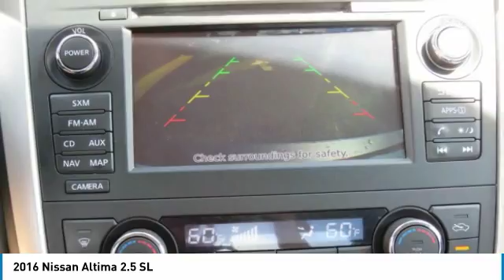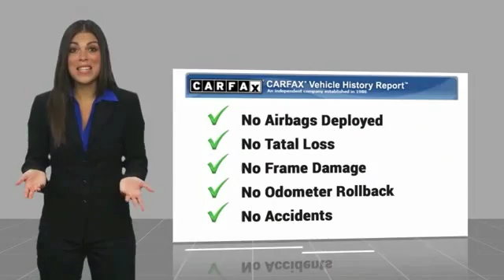2016 Nissan Altima Newnan GA GC275535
CARFAX One-Owner. Clean CARFAX. Certified. Gun Metallic 2016 Nissan Altima 2.5 SL FWD CVT with Xtronic 2.5L 4-Cylinder DOHC 16V !! FACTORY ALLOY WHEELS !!, !! REAR BACK UP CAMERA !!, ** ONE OWNER W/ CLEAN CARFAX **, !! BALANCE OF FACTORY WARRANTY !!, CVT with Xtronic.brbr39/27 Highway/City MPGbrbrNissan Certified Pre-Owned Details:brbr * Vehicle Historybr * Roadside Assistancebr * Warranty Deductible: $50br * Includes Car Rental and Trip Interruption Reimbursementbr * Limited Warranty: 84 Month/100,000 Mile (whichever comes first) from original in-service datebr * Transferable Warranty (between private parties)br * 167 Point InspectionbrbrAwards:br * 2016 IIHS Top Safety Pick+ * 2016 KBB.com 10 Best Sedans Under $25,000brCome see the difference in what driving a few extra minutes could mean to you at the all new Nissan of Newnan! With our brand new, state of the art showroom complete with Movie theatre, and Ipads in the service lounge to the best selection or new and preowned inventory to the friendly and low presure sales staff, Nissan of Newnan just became the IN place to buy your next car! today!brbrReviews:brbr * Strong acceleration; responsive transmission; competitive fuel economy. Source: Edmunds